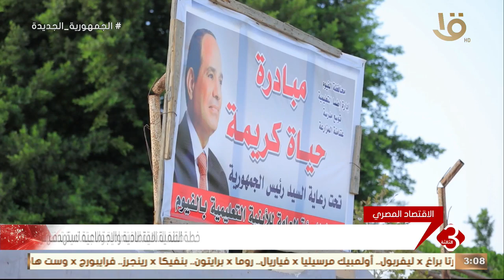خطة التنمية الاقتصادية والاجتماعية تستهدف الاستثمار في البشر